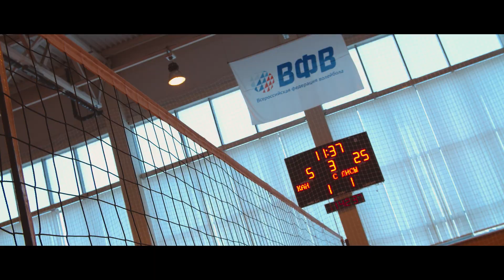Kazan🏰 АССК.ФЕСТ🥇 2020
📢 Креативная студия 🔴REDROCK studio🎬

🎥• Создание видео-контента
•Рекламные ролики
•Репортажи
•Бизнес видео
•Видеоклипы
•SMM видео
•Фото
•2D и 3D Графика
•Музыка под ключ
•Sound Design
•Events
🔝look at🔝
📞 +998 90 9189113 (Uz) Telegram
📞 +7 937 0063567 (Ru)  WhatsApp
🤜Работаем в городе Казань, а также по всей России